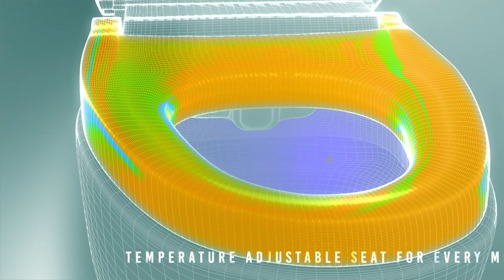Automate EWC from the Hindware Italian Collection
A masterful fusion of state-of-the-art technology & innovation with a chic, understated design; Hindware Italian Collection brings you the Automate EWC, an intelligent water closet crafted especially for the consumer, who wants nothing but the best. Equipped with features as minimalist touch remote, warm air drying, soft-close seat cover, temperature-adjustable seat, oscillating cleanse and a lot more, the Automate EWC is designed to provide you a peerless sanitary experience like you have never known.